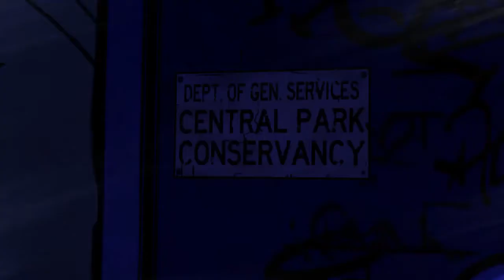The Wolf Among Us Episode 4 Part 5: Face To Face With The Crooked Man